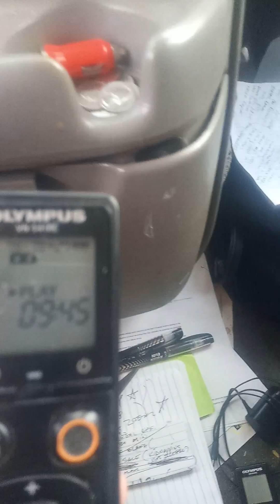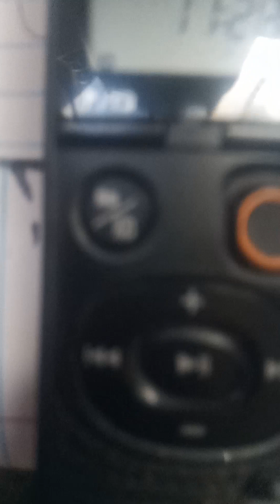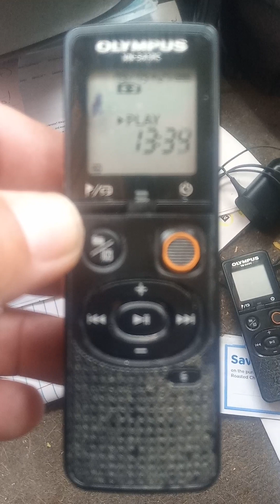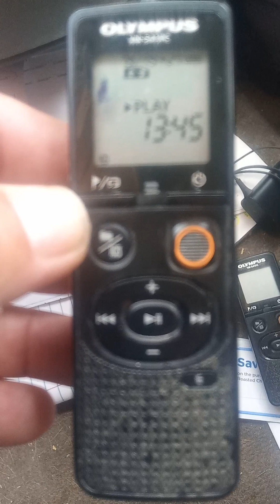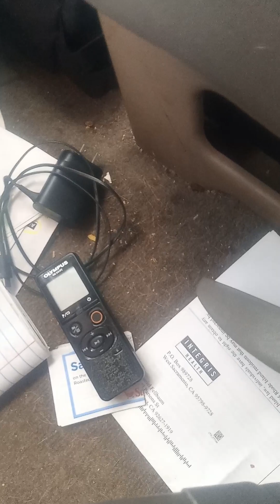two tampered bwc videos..spliced.voice overs..altered evidence..deleted frames. by deputy severson.